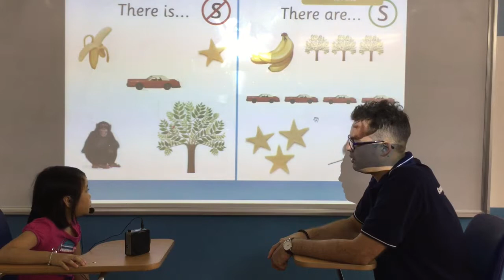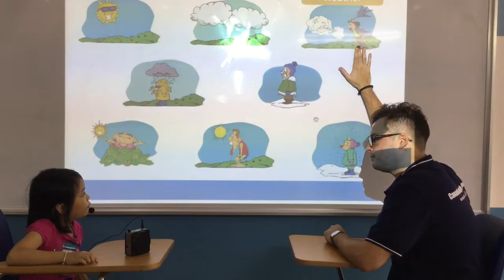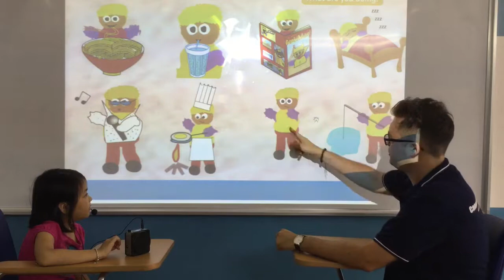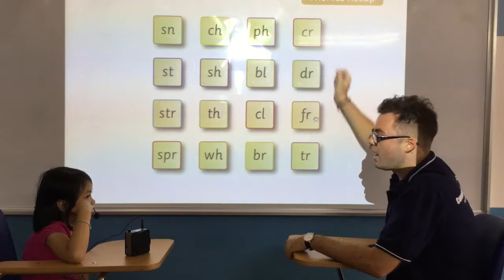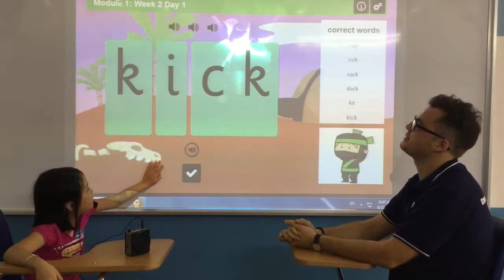Test In June - Hội Đồng Anh Ngữ Canada - Minh Phương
Minh Phương - MLA16 - KG3